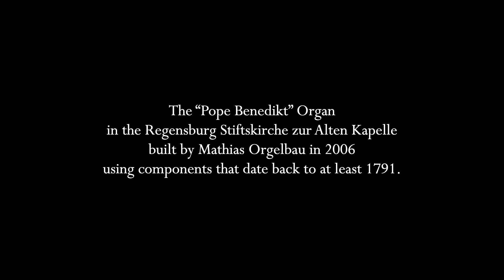Haller: "Non nobis, Domine" (Psalm 115:1)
Michael Haller (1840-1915) is one of a comparatively small number of German composers who was Catholic and who wrote Catholic music.  He was born in Nabburg and then worked and died in Regensburg, only about 60km away.  He spent the longest time at the Stiftskirche zur Alten Kapelle, the organ of which is pictured.

This piece is a setting for men's voices (TTBB) and organ of the first verse of Psalm 115 in Latin, which is the first half of the first verse according to the Book of Common Prayer.  "Non unto us, O Lord, not unto us, but unto thy Name give the praise."  It is a big C Major setting with very few forays outside of the main key, but a rather nice organ part and some fugal writing for the voices.